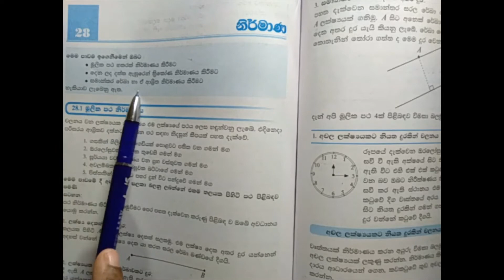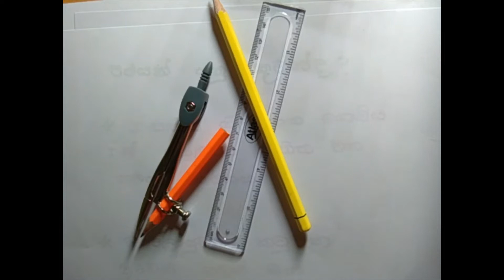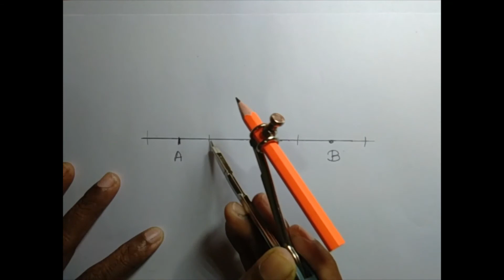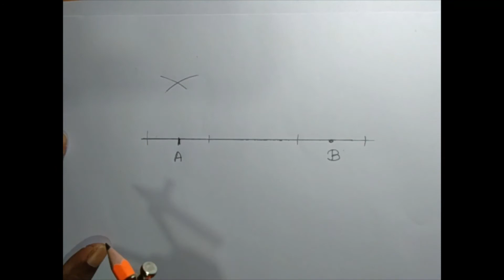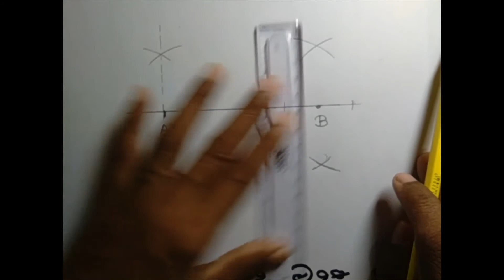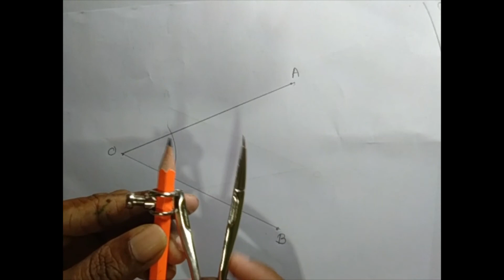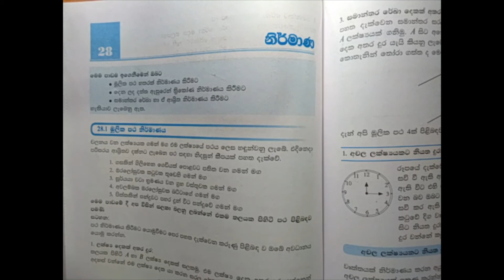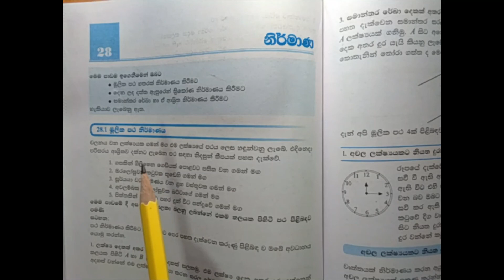Grade 10 maths | Lesson No. 28 | Part 1| නිර්මාණ | පළමු කොටස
Grade 10 maths |  Lesson No. 28 | නිර්මාණ | පළමු කොටස